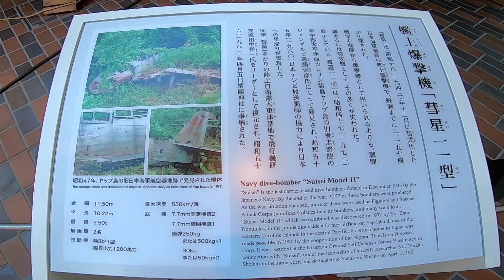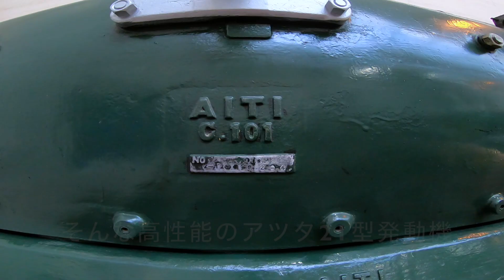遊就館にある艦上爆撃機「彗星」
爆撃機としては突出したスピードを誇る「彗星」であるのだが、そのパワーを絞り出す液冷という新型エンジンはまだその製造も整備という点でも不慣れなものであり、また重量の重さに対して小さな主翼という機体は空母で運用する艦上爆撃機としては使いづらく、マリアナ沖海戦では中型の空母「隼鷹」に搭載はされたが、九九艦爆との連携はそのスピード性から無理であった。
生産がもう少し早く、マリアナ沖海戦で十分な数が配備されていれば九九艦爆を配備する必要もなくなり、零戦との連携でもう少し日本も善戦できたのではないだろうか。

そのマリアナ沖海戦では第１航空戦隊の大型空母から第２次攻撃隊が出撃。その中に53機の彗星が含まれているが、第３航空戦隊を含む前衛部隊の上空を通過する際に味方からの攻撃を受けて３機が撃墜されている。
その３機はもしかすると彗星なのかもしれない。
零戦や天山の機体は日本ならではの見慣れたものだったろうが、新型の彗星の形状は見慣れず、敵機と思われたのではないだろうか。

今回水中の映像でコックピット内を紹介していて、偵察員コックピットとしているが、あれは操縦員コックピットかもしれない。
実物がなかなか見ることができていないので不確かであるが、今は操縦員のコックピットだろうと思うので訂正しておきたい。